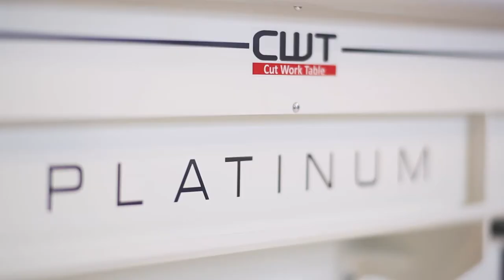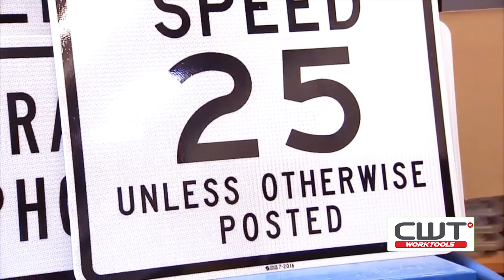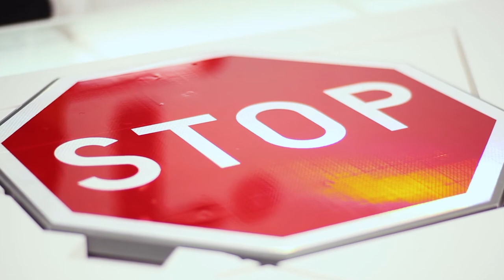Traffic Signs with the CWT Platinum Worktable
Take your traffic sign production to the next level with the CWT Platinum Worktable.